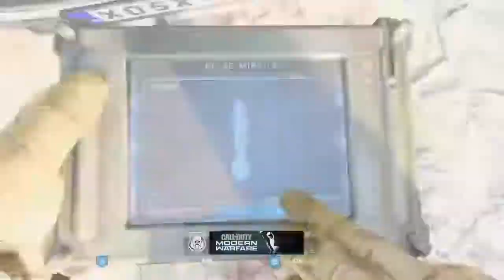Modern Warfare Game play